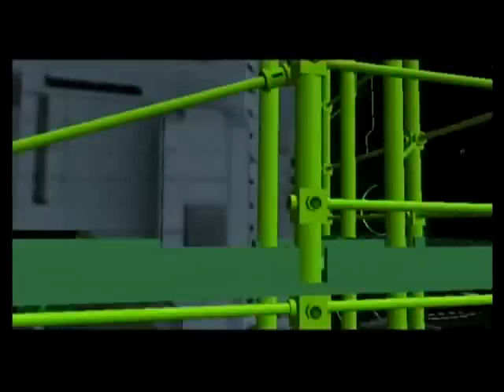LEGO Batman 2: DC Superheroes Walkthrough: Part 9 - Destination Metropolis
This is JDGamerWalkthroughs with part nine of my LEGO Batman 2: DC Superheroes 100% walkthrough so I will be doing a full guide to get 100% completion on this game, including minikits, all characters, vehicles, red and gold bricks. This time I'm covering the eighth mission in the game, Destination Metropolis. I WILL NOT be collecting any minikits in this video and will do a video for them later on.